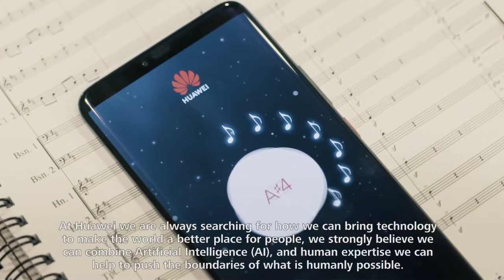Unfinished Symphony with the HUAWEI Mate 20 Pro